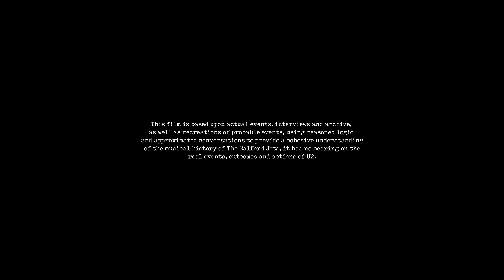Sounds TV!-In Conversation - Mike Sweeney -The Roots of the Joshua Tree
Mike Sweeney chats to Sounds TV about the origins of classic songwriting!